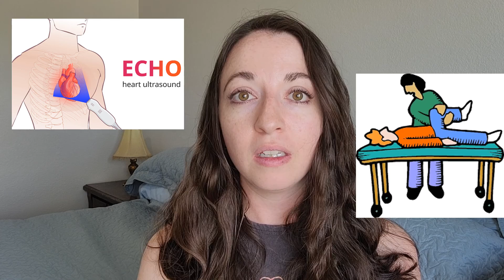What to Expect at a Genetics Appointment for hEDS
In this video, I discuss what to expect at a genetics appointment for hEDS evaluation and diagnosis. I hope you find this video helpful in your hEDS diagnostic journey! Here's the link to my video detailing the hEDS diagnostic criteria